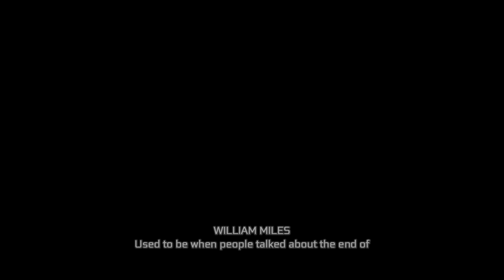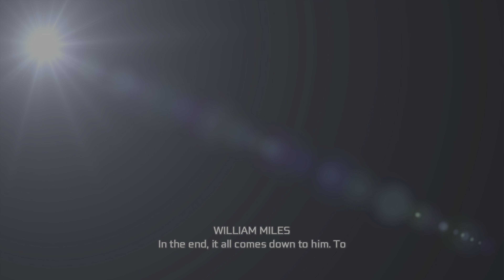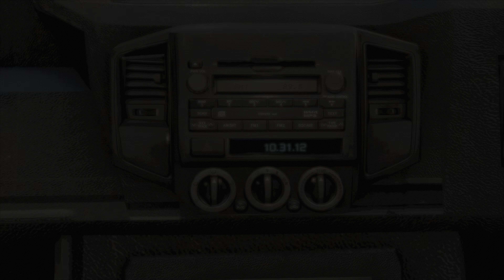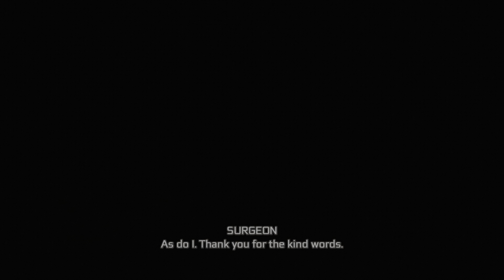Assassin's Creed: 3 Remastered 100% Sync Walkthrough | Sequence 1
100% Sync gameplay Walkthrough for Assassin's Creed 3 Remastered played on PC in 4K HDR. Each video will contain 1 full Sequence and it's Memories

Intro/Opening 0:00
Memory #1 Refresher Course 10:48
Memory #2 A Deadly Performance 15:50
Memory #3 Journey to the New World 26:24